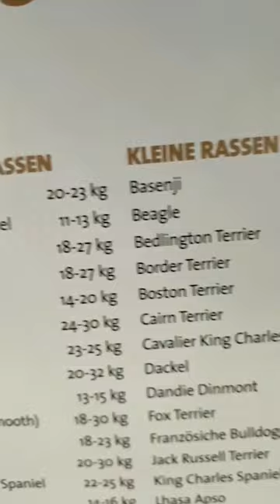Sie ist kurz vor FETT 🐶😳 | Nami and Tommy